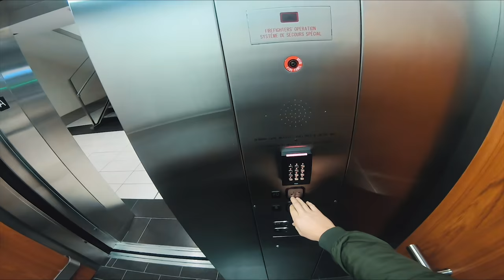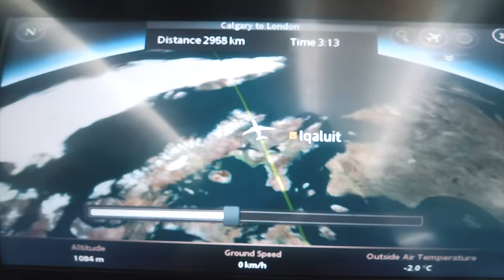WHAT I EAT WHILE TRAVELING / EPIC FAIL....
Want to Intro the Vlog submit your clips to